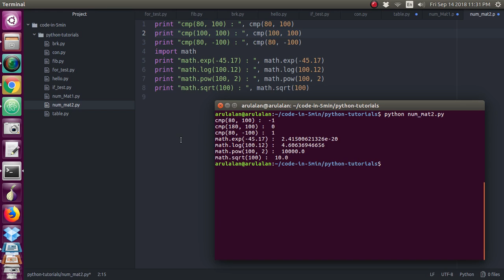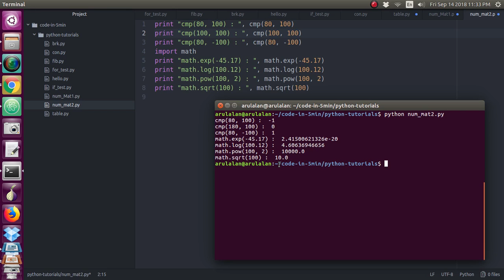009 பைத்தான் மேத் ஃபங்ஷன்| Python math functions in Tamil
python math functions in tamil